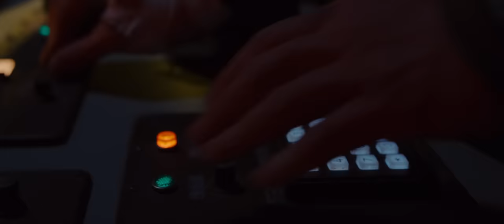Ekoh- Freeverse 5 (Official Music Video)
Directed by- Jake Stark
Camera Ops- Trevor Carr
Special Effects- Danny Shepard
Producer- Ekoh